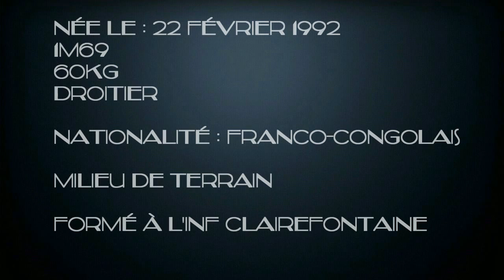José Mabusa Mégamix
Découvrez ce joueur , international U20 formé à Clairefontaine.